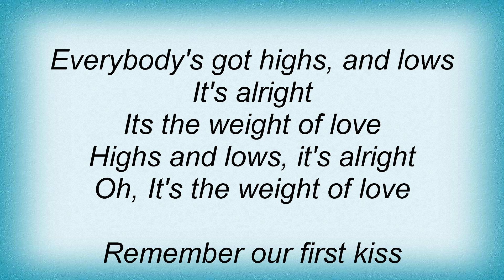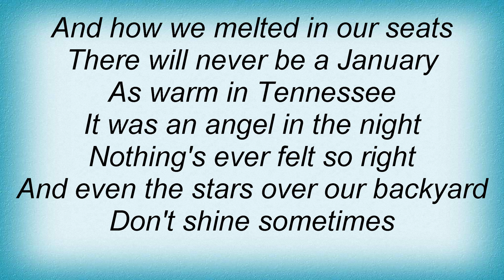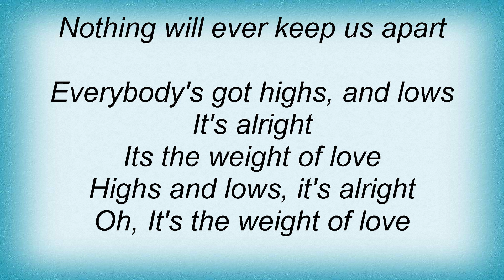Leann Rimes - The Weight Of Love Lyrics